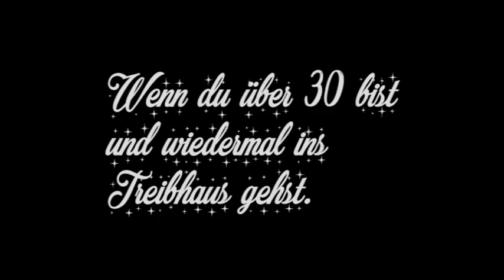Kultz-Adventskalender: 12 Dezember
Heute setzt sich unser Adventskalender mit einem ü30-Problem auseinander.